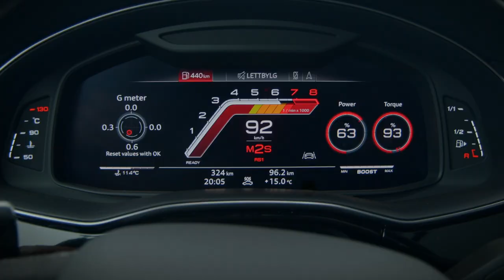The new Audi RS Q8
Experience performance in an all new dimension.
Introducing the AudiRSQ8.